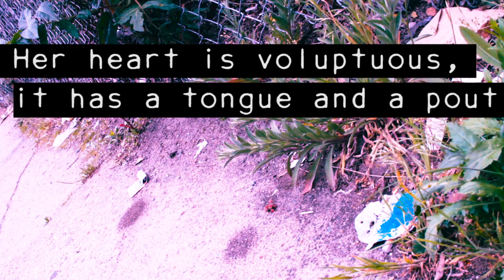White Fur Trailer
A vivid, hypnotic story of a star-crossed couple, set among the glitz and grit of 1980s New York City.

Elise and Jamey are destined to be together, against all reason and circumstance. Elise grew up without a father, unsure of her true racial identity but always aware of her class. Jamey is the son of a high-profile lawyer and fading Hollywood actress. His future has been laid out before him once he graduates from Yale.

When Jamey meets Elise, his attraction is instant and unavoidable, and what begins as a physical connection soon leads to something far deeper. His love for her is wholly unfamiliar, but worth throwing everything away for, alienating himself from the only life and society he's known. But the consequences for the two young lovers are dangerous, and the age-old question remains: Will their love be enough?